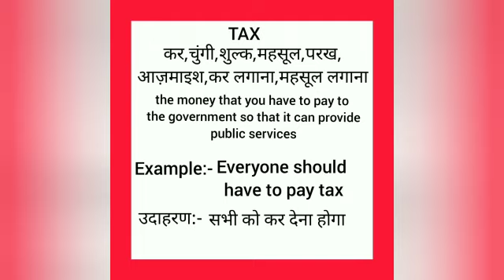Tax meaning in hindi || tax ka matlab kya hota hai || word meaning english to hindi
tax meaning in hindi
tax ka matlab kya hota hai
english to hindi
word meaning
what tax
tax का हिंदी अर्थ

stress meaning in hindi
stress ka matlab kya hota hai
english to hindi
word meaning
what stress
stress का हिंदी अर्थ